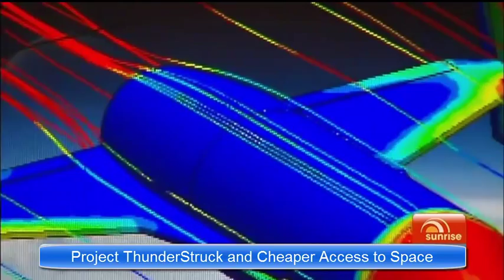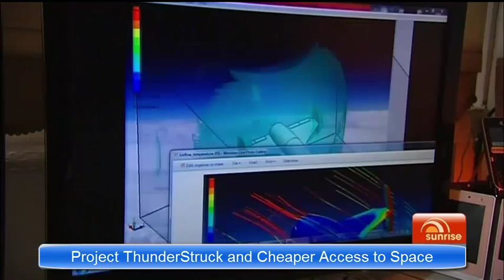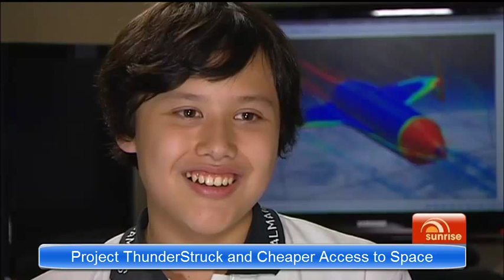Project ThunderStruck - Making Space Accessible and Affordable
Interview with Robert and Jason Brand about Project ThunderStruck and its test flight and its launch to space. It will be the initial design for an Australian Spacecraft that can autonomously return from space and land like a mini space shuttle. No people, but a cargo bay capable of carrying 50kg to space and back.